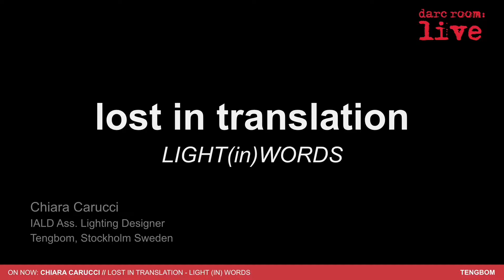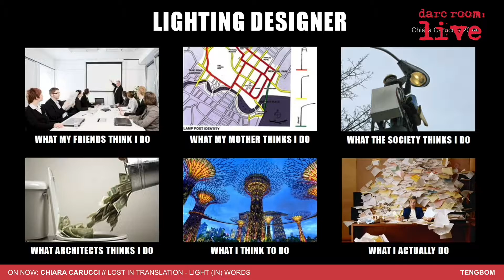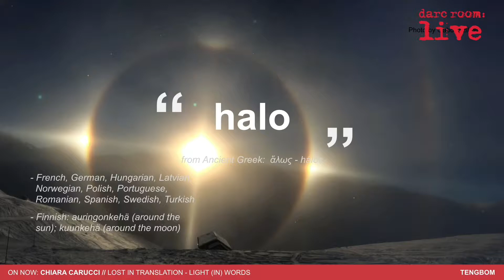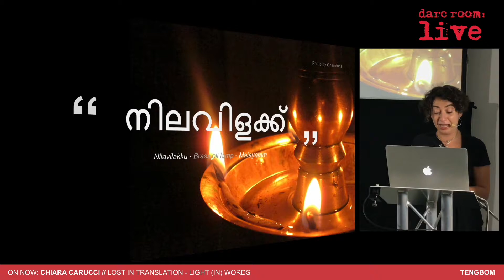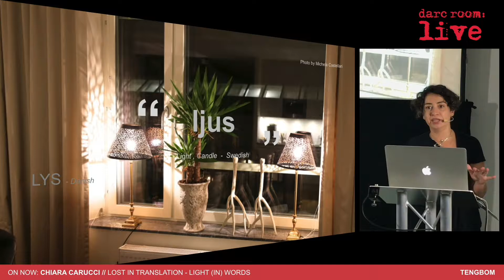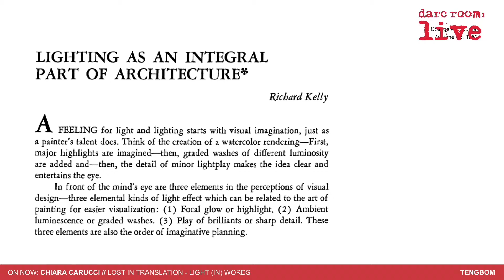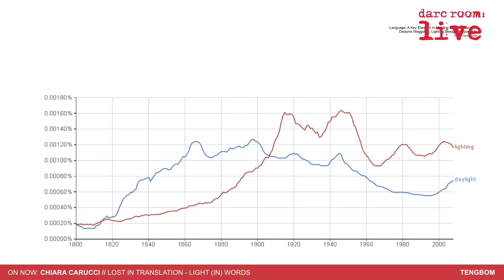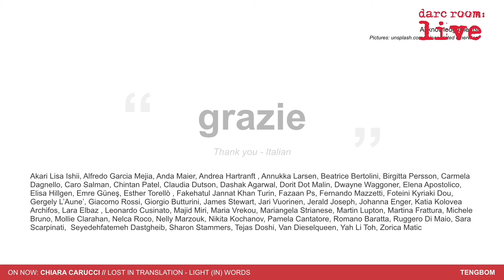Chiara Carucci - Tengbom: Lost in Translation - Light (In) Words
Streamed live and captured for your entertainment, edification and education this is just one of the 37 speakers from darc room : live - enjoy!

We believe this is the first time this format has been used in the Lighting Industry and we had great fun on the day, with a fantastic live audience in the building as well as on line.  We'd love to hear your comments, thoughts on the format and content.